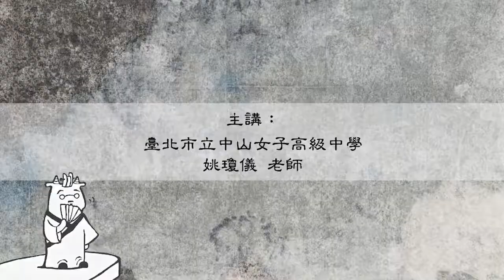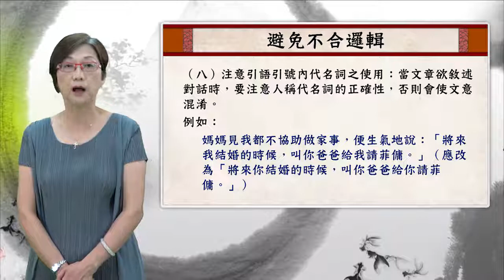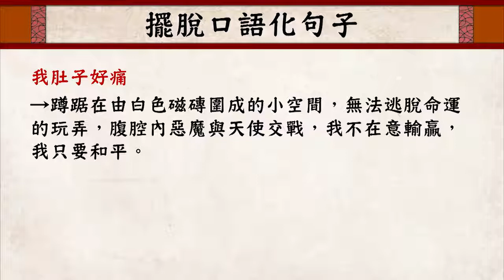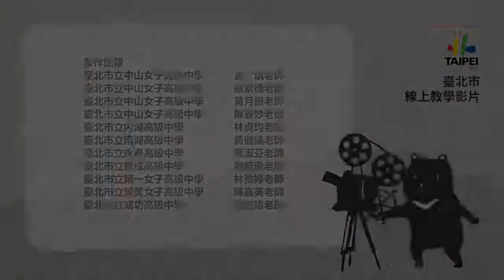高一國文｜為句子醫病